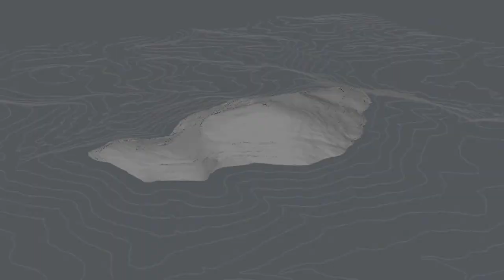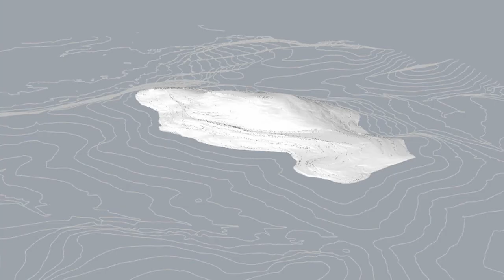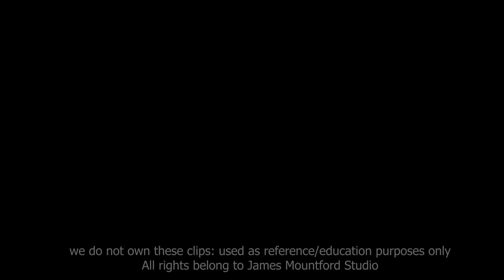OJM - unit 5 trailer